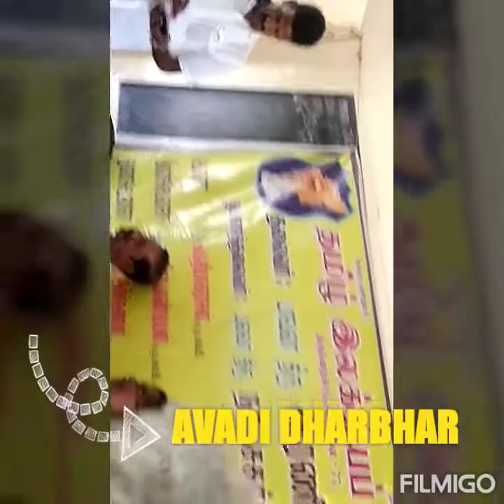AVADI DHARBHAR||சாமி சுரேஸ்|| ஆசுகவி புலவர்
திருவேற்காட்டில் கல்வி இலக்கிய பூங்கா